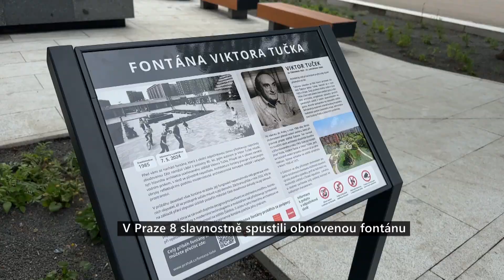V Praze 8 slavnostně spustili obnovenou fontánu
Na náměstí Ládví se po více než 30 letech uvedla do běžného provozu historická fontána. Umělecké dílo z roku 1985 prošlo i s okolní odpočinkovou zónou v posledním roce náročnou rekonstrukcí. Finančně se na ní podílely městská část Praha 8, společnost PENNY a hlavní město Praha. Na památku hlavního architekta sídliště Viktora Tučka se fontána pokřtila jeho jménem.

Fontána s okolní odpočinkovou zónou se vybudovala v polovině 80. let jako poslední součást náměstí Ládví. Jejím autorem je Viktor Tuček mladší, syn hlavního architekta sídliště Viktora Tučka. Přispěl tak k oživení náměstí vodním prvkem, s nímž se původně nepočítalo. V průběhu desetiletí však fontána strádala. Její fungování nepamatovala celá generace místních obyvatel, až se postupně začalo mluvit o její demolici.

Záchrana přišla v roce 2022, kdy se na základě přání obyvatel sídliště podařilo městské části dosáhnout dohody na její obnově. „Samotný proces byl velmi složitý. Fontána byla v tak špatném stavu, že nikdo neměl odvahu se k ní aktivně přihlásit, natož přijít s vlastním plánem rekonstrukce. Museli jsme tedy zprvu začít hledat, kdo má fontánu ve svém majetku. Jakmile byly základní věci vyjasněny, mohli jsme se s partnery pustit do revitalizace. Ta měla tři etapy – opravu samotné fontány, rekonstrukci okolí včetně dodání nového mobiliáře a tvorbu záhonů s květinami,“ říká místostarosta Prahy 8 pro strategický rozvoj Tomáš Hřebík (TOP 09 + STAN).

Odpočinková zóna se doplnila designovými lavičkami ze sibiřského modřínu, novými odpadkovými koši a pítkem. Kombinace původní fontány s moderními technologiemi a mobiliářem tak představuje symbolické pojítko mezi historií a současností na sídlišti Ďáblice.

„Fontána je mezi lidmi velmi oblíbená, ačkoliv byla dosud z důvodu nefunkčnosti opomíjená a neměla ani oficiální název. Její pokřtění jménem architekta Viktora Tučka pomůže připomenout historii sídliště i jeho architektonické a urbanistické kvality,“ vysvětluje Hřebík.

„V prosinci roku 2021 jsme na Ládví otevřeli novou moderní prodejnu, která vznikla na místě původního kina. V rámci výstavby jsme se mimo jiné zavázali podpořit renovaci fontány uprostřed náměstíčka před obchodem. Jsme rádi, že náročnou rekonstrukci fontány a okolí se podařilo dokončit. Věříme, že celé náměstíčko, kterému fontána nově dominuje, se stane oblíbenou odpočinkovou zónou pro všechny obyvatele sídliště,“ říká Tomáš Kubík, vedoucí komunikace PENNY.

Městská část chce zároveň v obnově vodních prvků a uměleckých děl na sídlišti Ďáblice pokračovat. „Naší filozofií je postupně modernizovat sídliště, ale se zachováním jeho původních hodnot. Proto se chceme zaměřit i na obnovu cenných plastik. Již příští rok by se mohl vrátit oblíbený Žabák od Vincence Vinglera, jehož fontánka byl vyhledávaným místem pro setkávání u koupaliště Ládví. Zároveň zvažujeme možnosti návratu dalšího vodního prvku – Prameníku od sochaře Vladimíra Kýna,“ dodává Hřebík.

Více informací o fontáně a celý příběh obnovy si můžete přečíst zde

Viktor Tuček (4. července 1925 – 21. listopadu 1994)

Narodil se v roce 1925 v Praze. Svoji profesní dráhu začal v roce 1954 v Ústí nad Labem, kam odešel spolu s dalšími architekty projektovat výstavbu prvních panelových sídlišť v celém severočeském regionu. Kromě spolupráce na ústeckém sídlišti Skřivánek je autorem známé budovy Krajského ředitelství policie Ústeckého kraje, administrativní budovy Prefa a železniční polikliniky.

Po návratu do Prahy v roce 1966 díky těmto zkušenostem převzal vedení ateliéru, který připravoval projekt sídliště Ďáblice. Ten navázal na soutěžní návrh architektů Vlastimila Durdíka a Jiřího Novotného z roku 1963. Dále jej rozvíjeli Josef Polák, Vojtěch Šalda a Viktor Tuček, jenž se následně vedení projektu věnoval až po jeho realizaci. Bytová výstavba na sídlišti probíhala v letech 1968 až 1975.

V Ďáblicích se díky příznivým okolnostem podařilo dosáhnout v kontextu možností stavební výroby dobrého výsledku, jenž se řadí mezi nejkvalitnější sídliště v České republice. Lokalita si dodnes zachovala svůj ucelený koncept se svébytným charakterem.